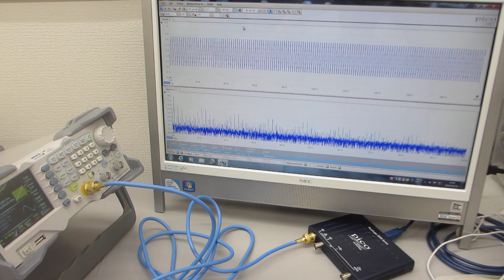ファンクションジェネレーターの発振特性テスト（超音波システム研究所）